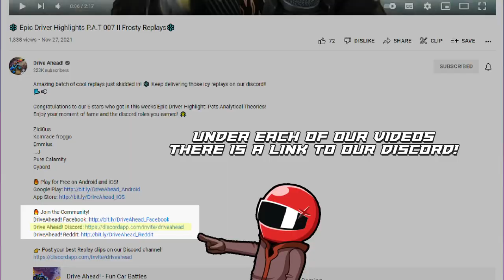🎉 DRIVE AHEAD! HELMET COMPETITION! ⛑️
We recently hit 20k+ drivers in our Drive Ahead! discord and want to celebrate it with a helmet competition!
The theme: Party & celebration!
Make sure to join this competition from our discord and get a chance to have one of your helmet designs in game! 🎉

🔥 Play for Free on Android and iOS!